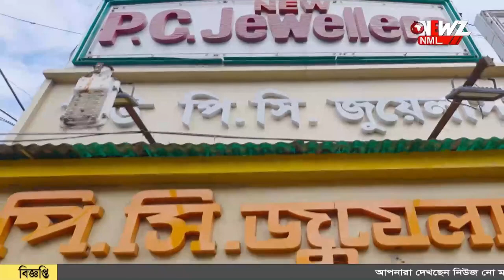স্ত্রীর মৃত্যুর কিছু সময়ের মধ্যেই স্বামীর দেহ উদ্ধার ।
একসাথে বিয়ে বাড়ি যাওয়ার কথা ৷ তার আগে মর্মান্তিক পরিণতি দম্পতির ৷ স্ত্রীর মৃত্যুর কিছু সময়ের মধ্যেই স্বামীর দেহ উদ্ধার ৷